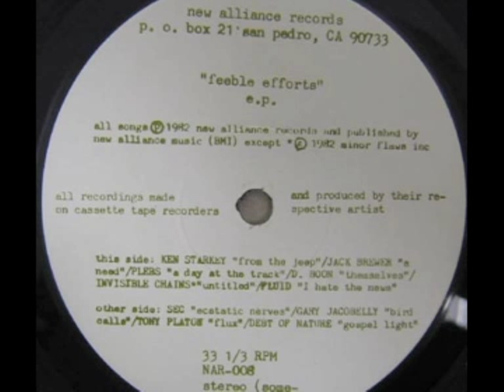D.Boon - Themselves - ( from "Feeble Efforts" comp.) - minutemen-firehose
" Feeble Efforts" - 7" E.P. Compilation - New Alliance Records - NAR 008
Each song of the compilation was produced by its respective artist on cassette tape recorders.
Other artist on the compilation: Ken Starkey - Jack Brewer - Plebs - Invisible Chain - Fluid - Sec - Gary Jacobelly - Tony Platon - Debt Of Nature.
New Alliance Records was the record label founded by The Minutemen's D. Boon and Mike Watt and longtime friend and associate Martin Tamburovich after the example of Black Flag's SST Records. The existence of SST led Watt to understand, according to a 1987 interview he gave to Musician magazine, how easy it was to get a record made: "All you had to do was pay the record plant man."
Amongst the first releases on New Alliance were Hüsker Dü's first album Land Speed Record and the Minutemen's second-ever release, the seven-inch EP Joy. Eventually the label grew to nurture the early career of the Descendents, issue various-artist compilation albums (such as Mighty Feeble), and release other recordings by The Minutemen (The Politics Of Time) and Hüsker Dü (the In A Free Land EP). The label showcased a number of post-punk bands from the South Bay area of southern California, notably Slovenly, Phantom Opera, and Invisiblechains.
After D. Boon's car-accident death in 1985 and the increasingly busier schedule of Watt's post-Minutemen band fIREHOSE, Watt and Tamburovich sold New Alliance to SST in 1987. Greg Ginn, SST's owner and Black Flag's guitarist, proceeded to transfer all of The Minutemen and Descendents back catalog and Hüsker Dü's Land Speed Record to SST and turned New Alliance into a subsidiary label of SST that concentrated on more adventurous and non-mainstream records, including jazz, instrumental, poetry, and spoken-word releases.
New Alliance ceased its operations in 1995 in order to save money. Its back-catalog has been deleted, its releases are no longer available through SST Records, and there is no mention of the label or its artists on SST's website.
Label co-founder Tamburovich died of a bacterial infection in 2003.
In lovin memory of D. Boon
Directly from my vinyl collection. Play it loud!!